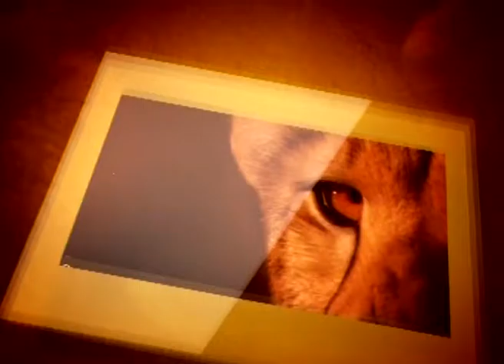هل حقيقى ان السكريات ضارة للحيوان